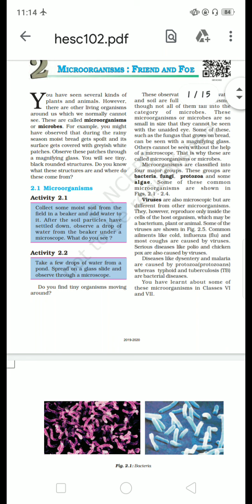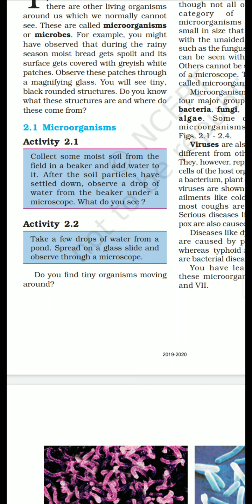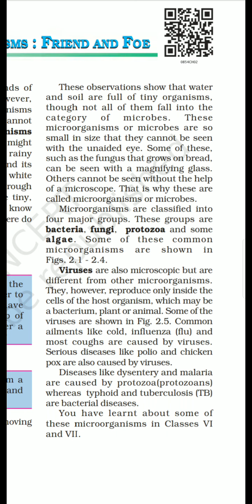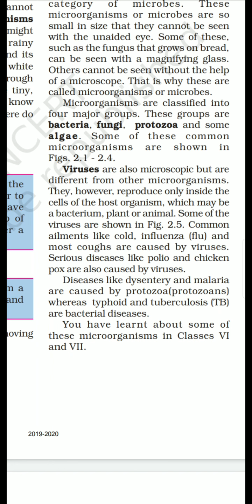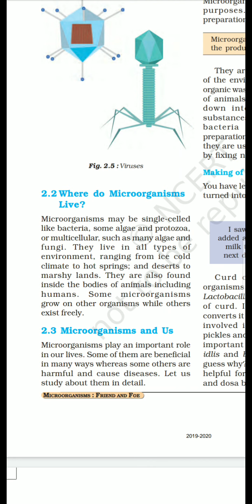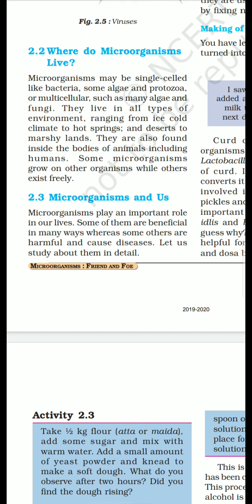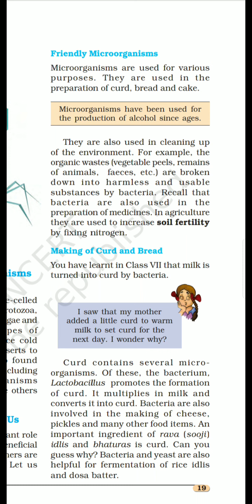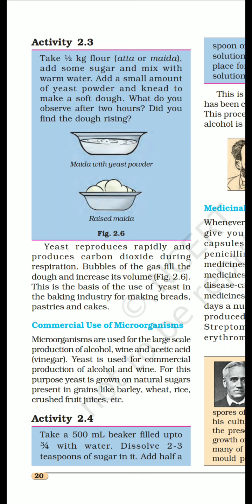Em sci std 8ch 2 part 1